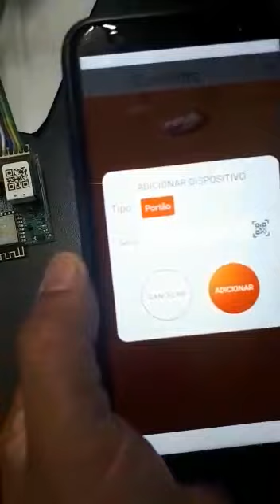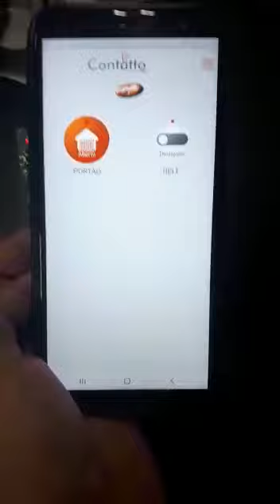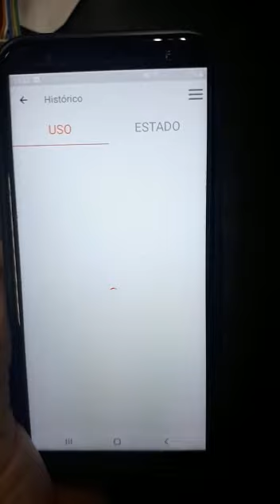Contatto Wi-Fi - Programação